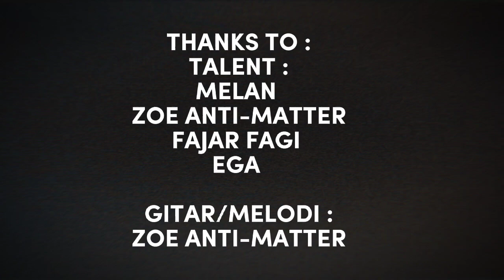PINJAM DULU SERATUS VERSI HARCORE PUNK